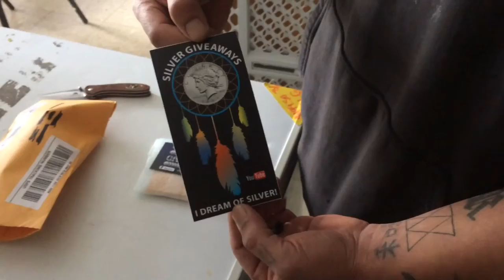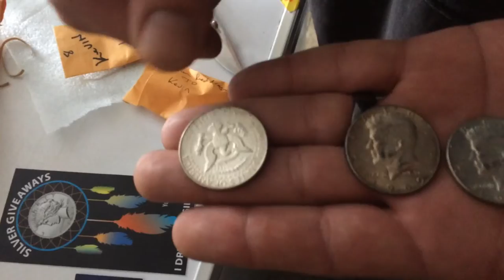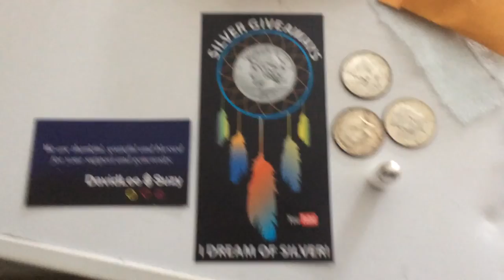Mail all and thank you to SilverGiveaways and Reddragonsstacking 43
Silver Giveaways has an amazing channel and a really amazing community around them. They are such kind generous people. They are always looking for ways to help the people around them. This month (January) is for Sandy Taylor Photography. So they have chosen Myeloma Awareness Month in her honor. It is a very terrible very understudied disease, as are a very huge many. I will leave a link to each of these special peoples pages.